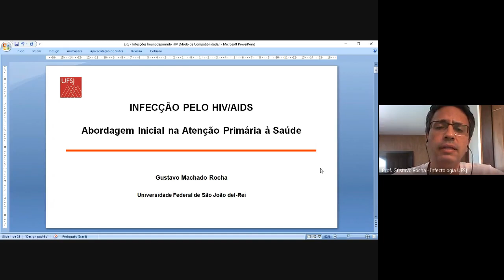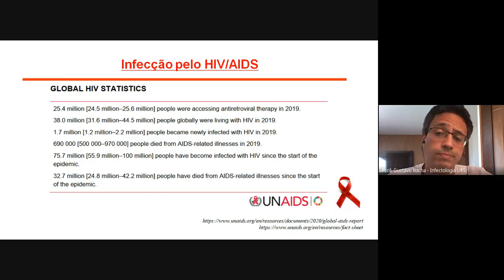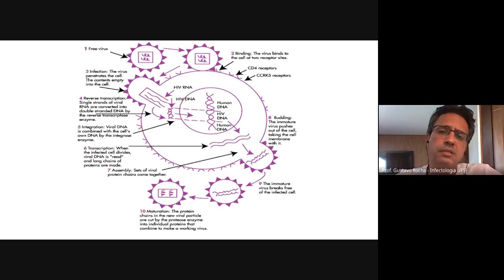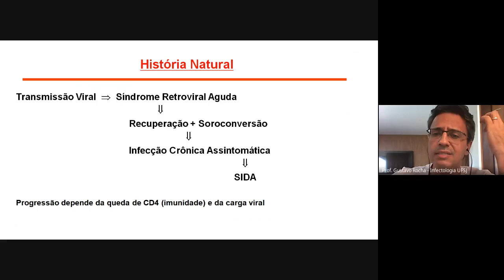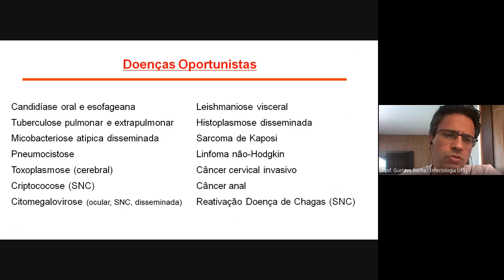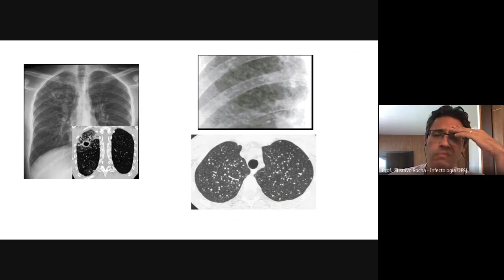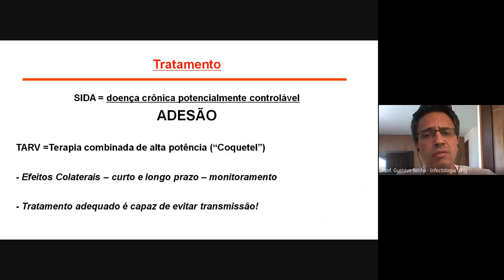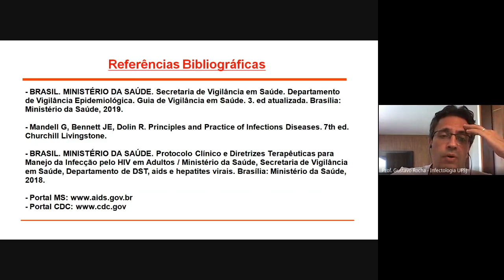DIP - Abordagem do paciente com HIV na APS - prof Gustavo Rocha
Aula sobre aspectos gerais e história natural da Infecção pelo HIV/Aids e abordagem na Atenção Primária em Saúde